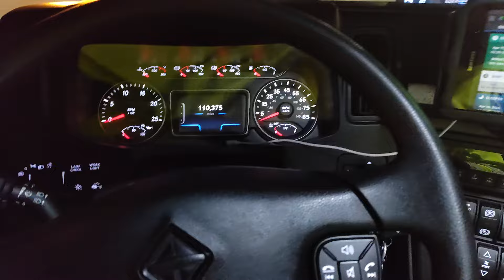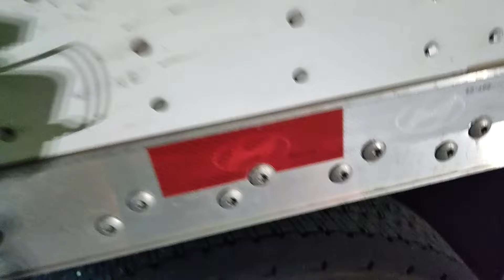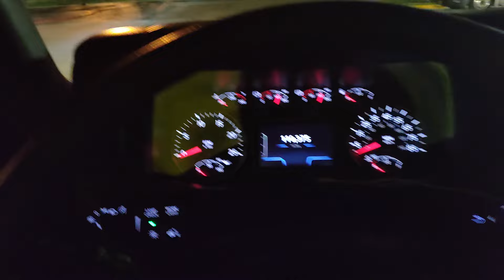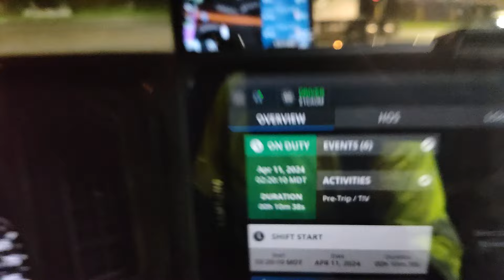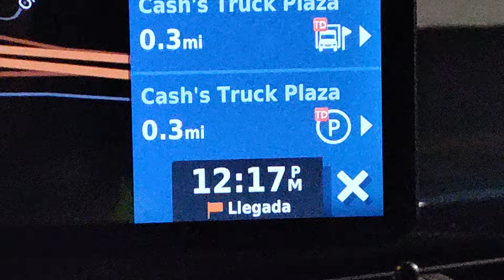Empezando turno desde Louisiana